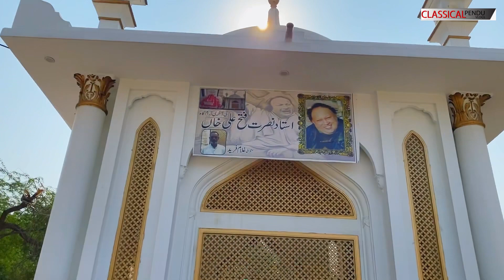Sikh in Pakistan || Amazing Clock Tower Faisalabad || History of Ghanta Ghar Lyallpur